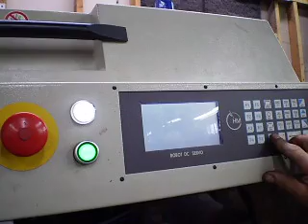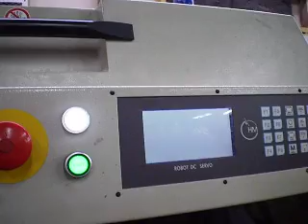wheel machine malfunctions